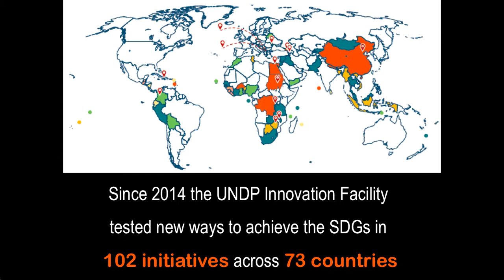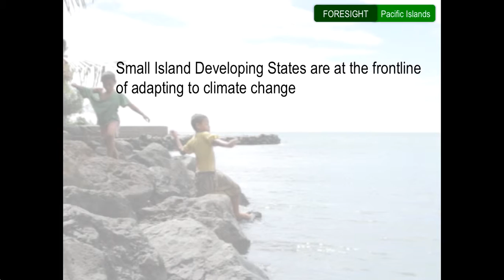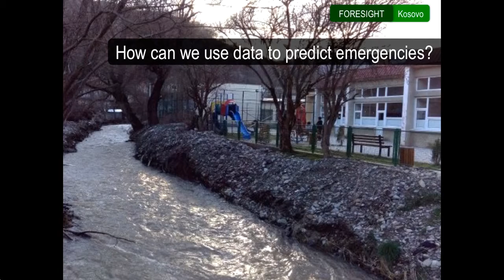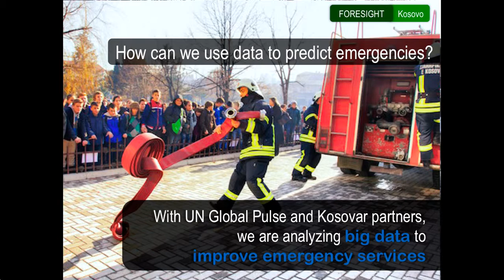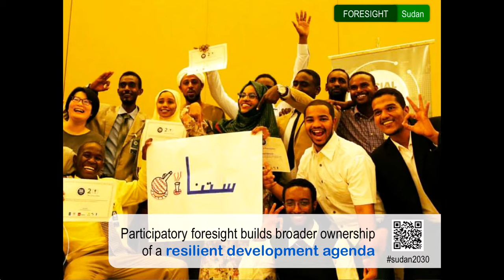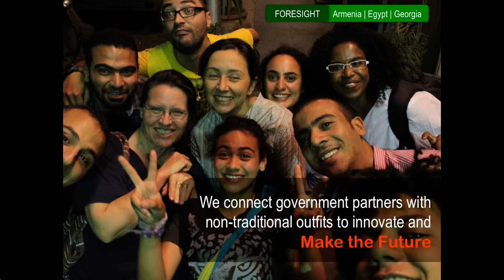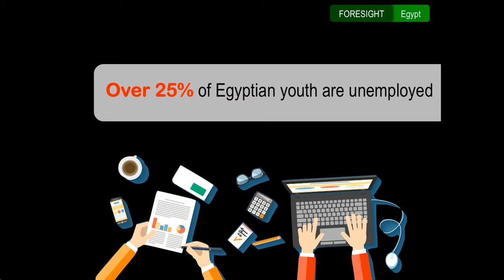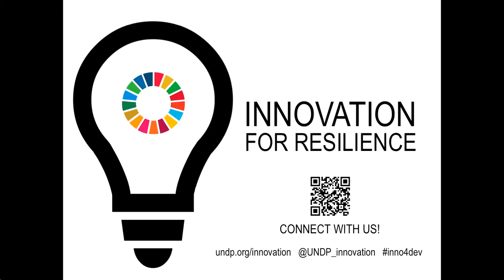UNDP Innovation Facility: World Humanitarian Summit 2016